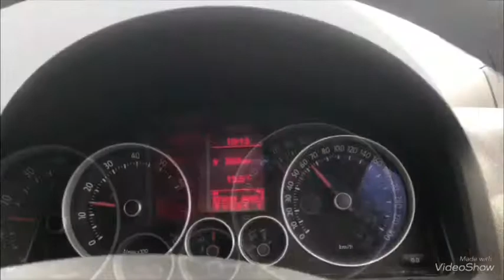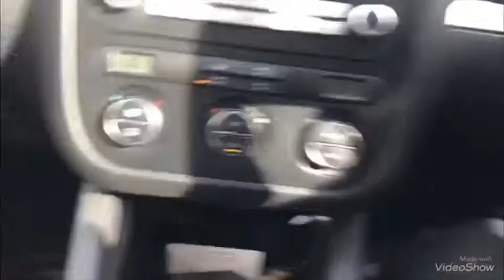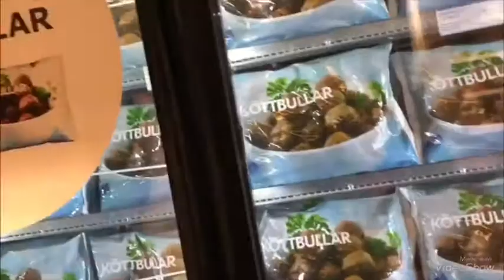5 July 2018we on our way!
We on our way!